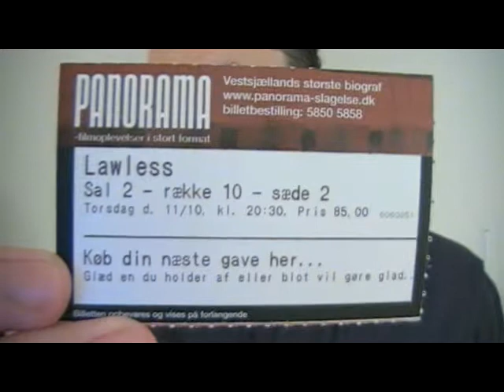Lawless movie thoughts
Timecodes for what I discuss:
00:30 "corrupt"? Copout
2:40 meeting Trixie
3:40 legend
6:00 resisting unfair laws, prohibition and marihuana
7:45 thank you for the eye candy
9:00 authentic, segregation, the wake
10:45 romances
12:45 Oldman
14:45 Forrest laying down the law
17:00 setup in the first scene
19:45 Forrest in control of the trio
21:00 females=love interests, but also characters
23:20 why Forrest is leader
24:15 sending a ballsy message